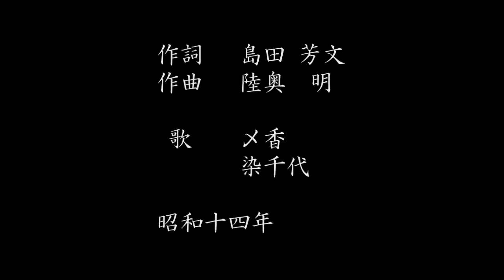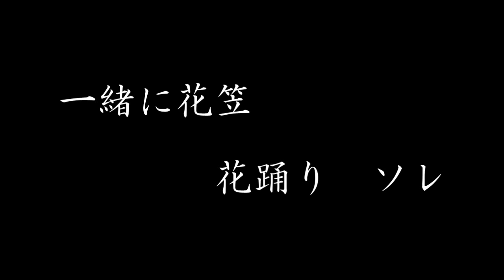軍国盆踊り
復刻版の歌詞資料は聞き取りのようで、不明箇所があります。
なので少し修正を加えています。